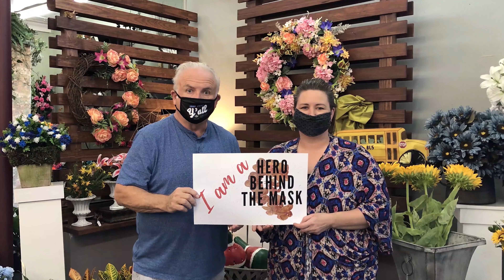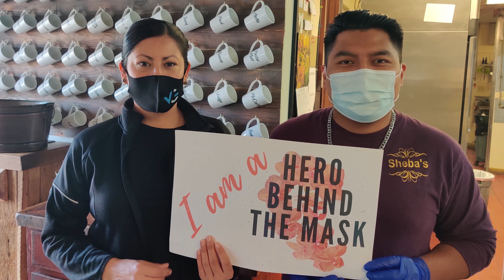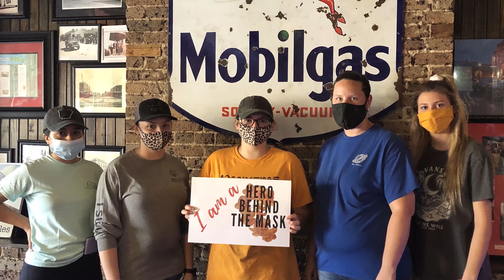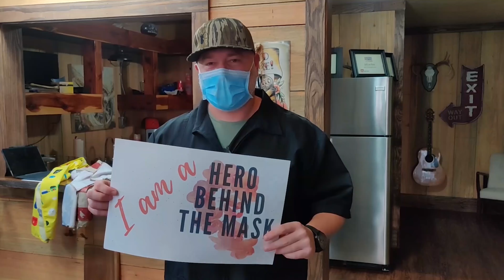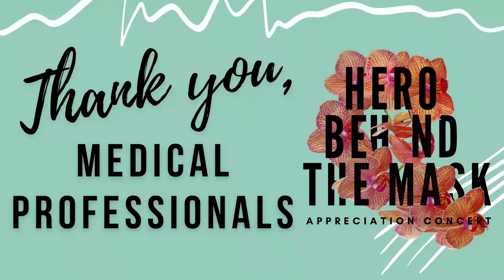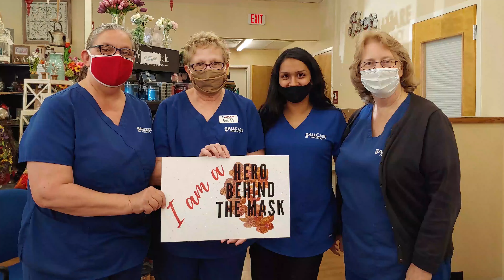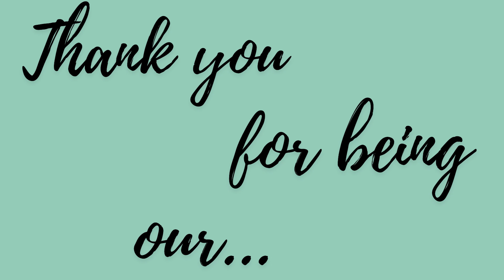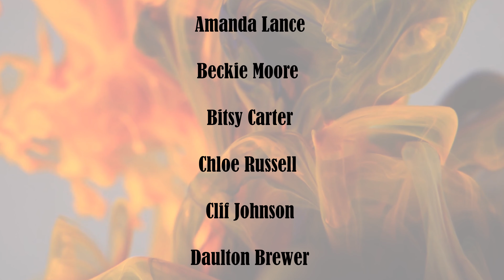Hero Behind the Mask Appreciation Concert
"Hero Behind the Mask" is an appreciation concert and virtual event produced by Arnetta Bradford to spotlight those in our community who have been affected by the impacts of COVID-19.
Performances by Arnetta Bradford, Bitsy Carter, Daulton Brewer, and the Daniels Family.
Words of Encouragement offered from Steve Montgomery, Laura Clark, Matthew Pagels, Clif Johnson, Daulton Brewer and Arnetta Bradford.